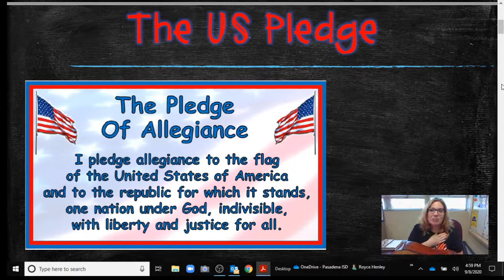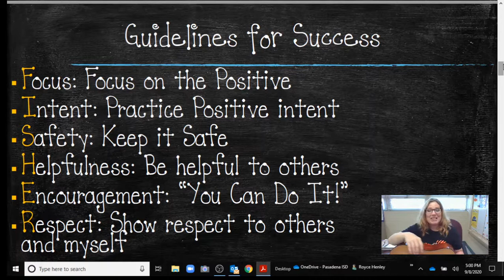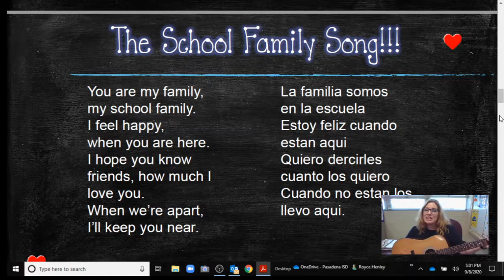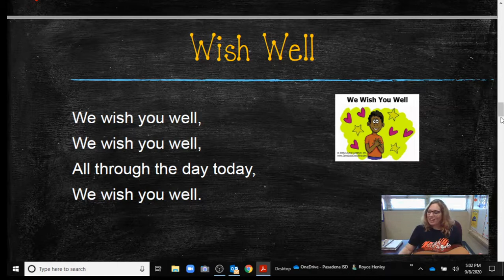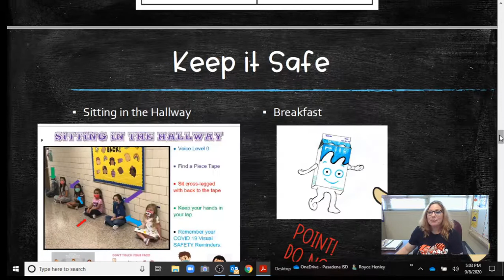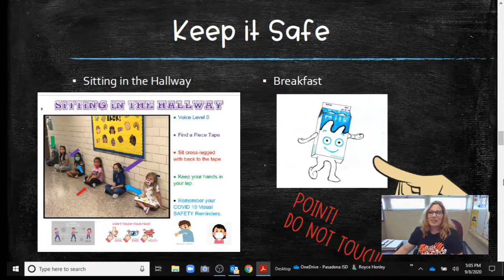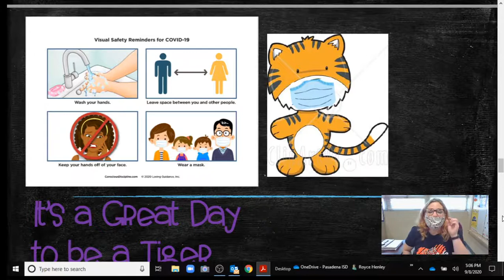September 9, 2020 Fisher Mornings